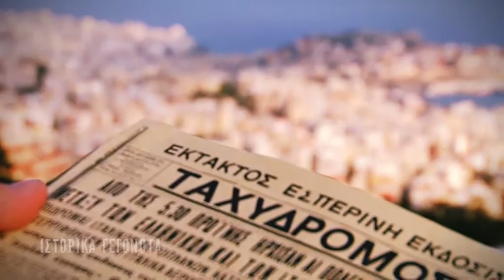Ιστορικά Γεγονότα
Ο Κώστας Παπακοσμάς με την μεγάλη εμπειρία  στην τηλεόραση αλλά και την μεγάλη του αγάπη για την Ιστορία της Ανατολικής Μακεδονίας μας ταξιδεύει, ως ειδικός σύμβουλος της εκπομπής, στα κύρια ιστορικά γεγονότα που σημάδεψαν τον τόπο μας.